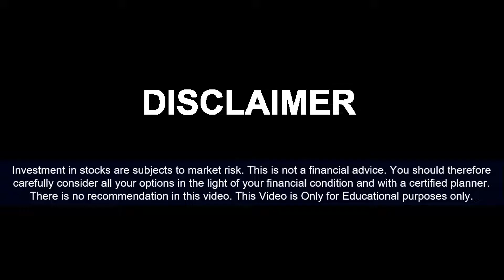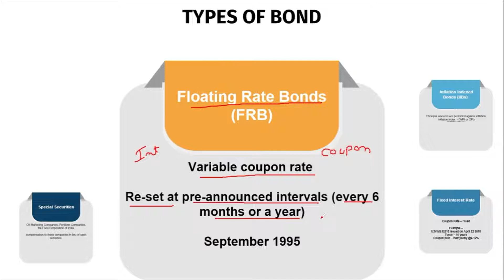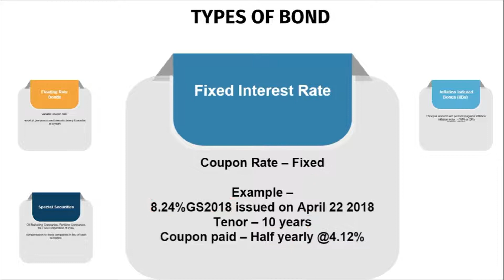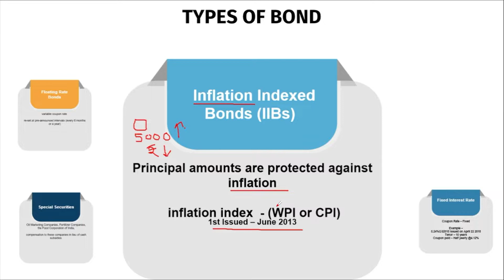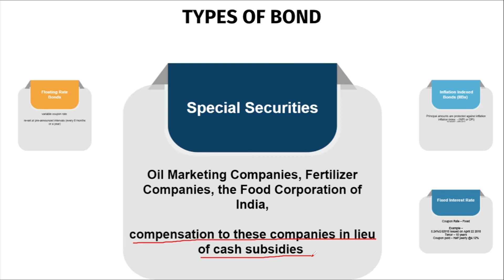Types of Bond - Part 1 | Fixed, Floating, Special, IIBs | Bond Market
In this video you learn about types of bond like Fixed coupon bond, Floating coupon bond, Special bond, Inflation Index bond.